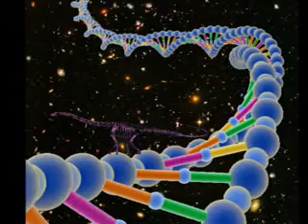ICAROS. "LINDOS ICARITOS". DON BECHIM